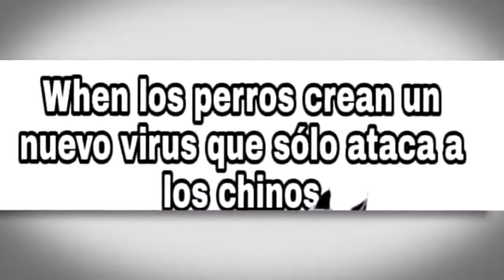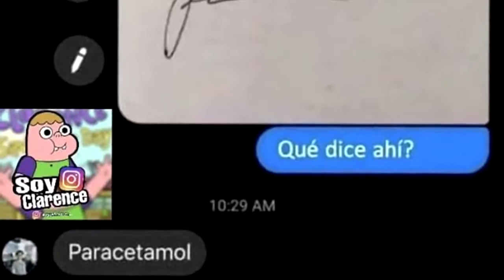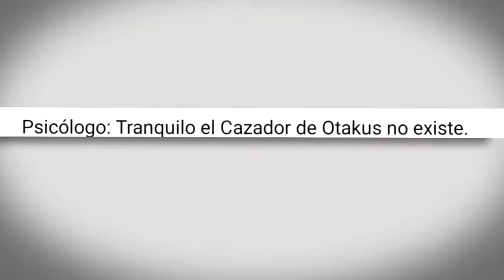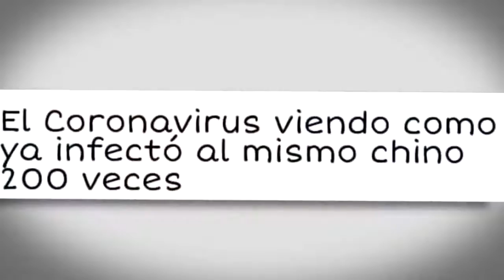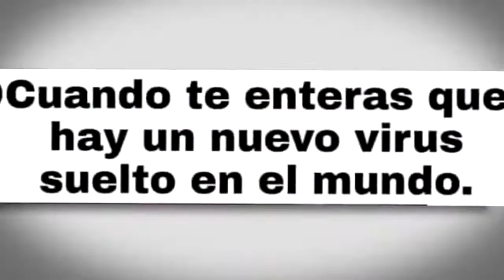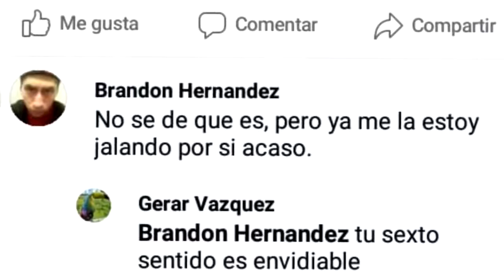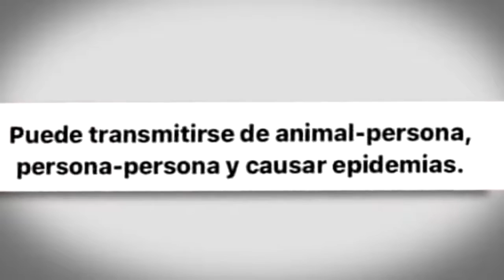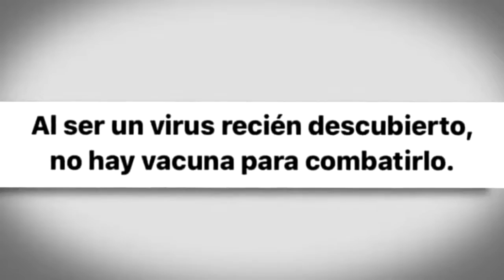MEMES DEL CORONAVIRUS #1